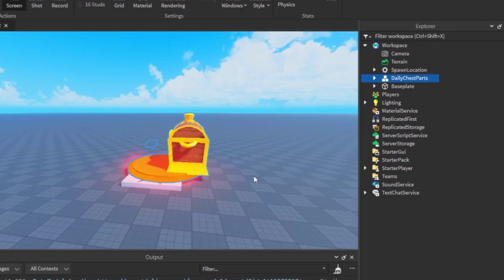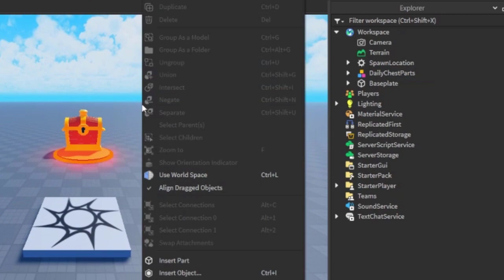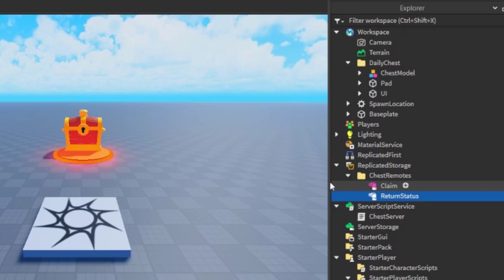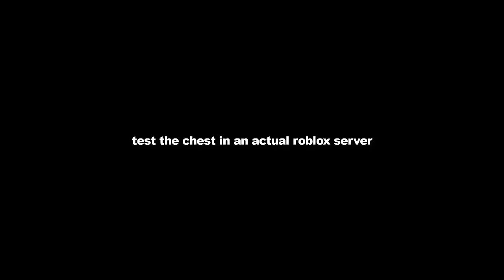How to make a DAILY CHEST In ROBLOX!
The following video instructs you on how to install a daily reward chest
into your roblox game. The chest will give players a reward every 24 hours or 12 hours, according to what you set it to. It is similar to a daily streak or login reward.

MODEL 📦  (Purchase For Free)
What is ROBLOX? ROBLOX is an online virtual playground and workshop, where people of all ages can safely interact, create, have fun, and learn. It’s unique in that practically everything on ROBLOX is designed and constructed by members of the community. ROBLOX is designed for 8 to 18 year olds, but it is open to people of all ages. Each player starts by choosing an avatar and giving it an identity. They can then explore ROBLOX — interacting with others by chatting, playing games, or collaborating on creative projects. Each player is also given their own piece of undeveloped real estate along with a virtual toolbox with which to design and build anything — be it a navigable skyscraper, a working helicopter, a giant pinball machine, a multiplayer “Capture the Flag” game or some other. There is no cost for this first plot of virtual land. By participating and by building cool stuff, ROBLOX members can earn specialty badges as well as ROBLOX dollars (“ROBUX”). In turn, they can shop.

IGNORE : Robux Scripting RobloxStudio Lua Developer Free roblox easy 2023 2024 loading screen progress bar load game roblox developer loading bar nametag premium owner nametag system daily chest daily reward claim 24 hour simulator low poly streak admin panel command admin kick ban developer panel administrator